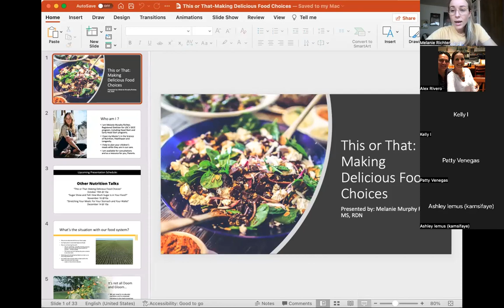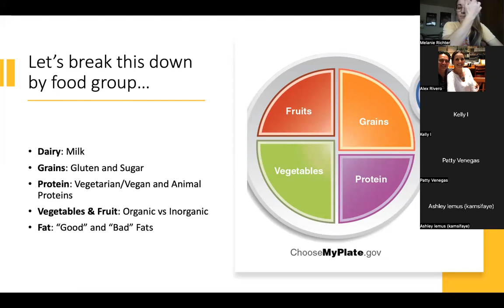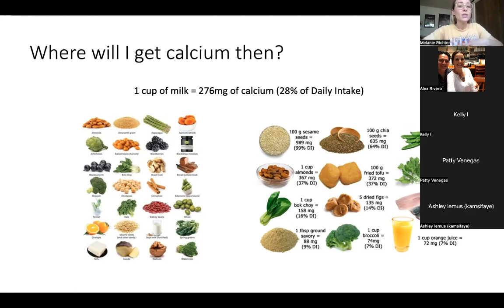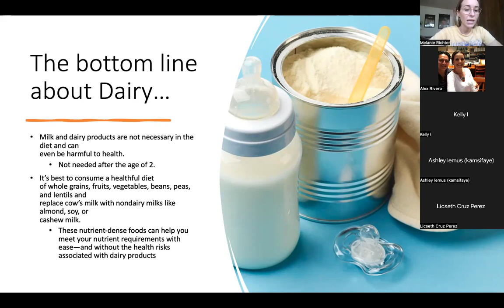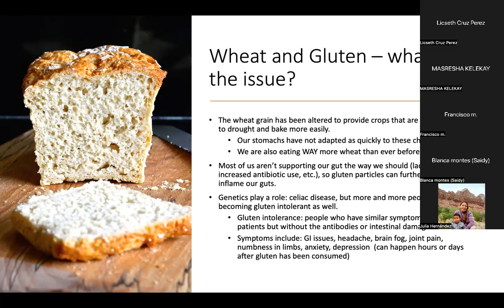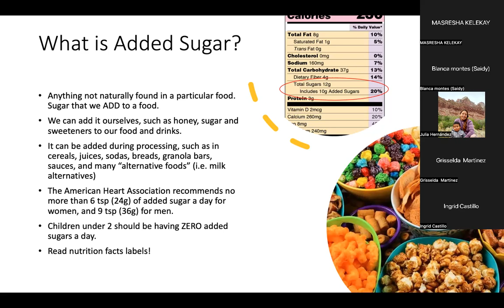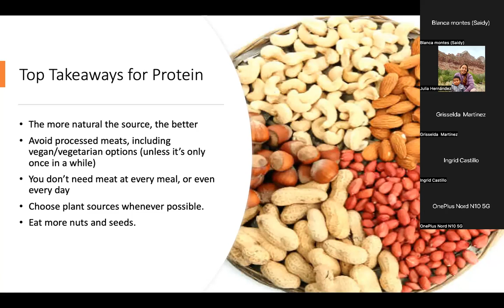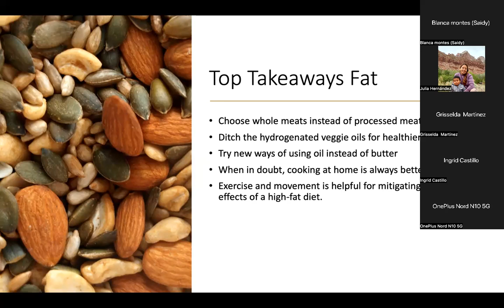"This or That: Making Delicious Food Choices"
In this presentation, we bring clarity around some of the confusion discussions around each of the food groups, and also give you a better understanding of what foods are actually better to choose for your health!